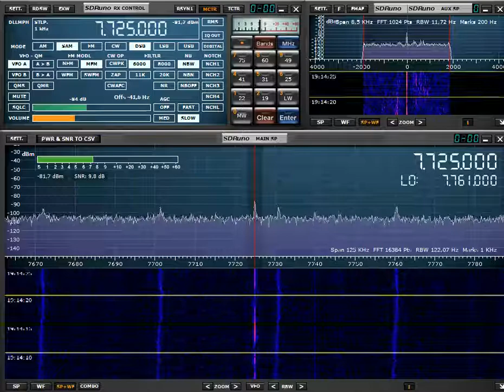Zeppelin Radio 18:54 utc 7725 khz Saturday 17 August 2019